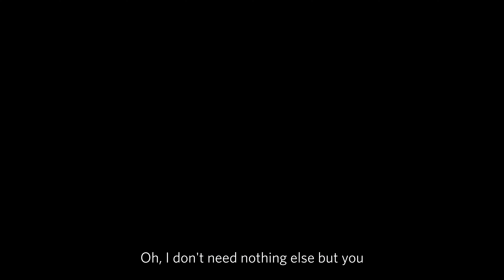Location - Vin | A CAT TUNES SESSION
feat. Erfan (keyboard)

cattunes​​​​ focuses on the most distinctive new talents, giving them the opportunity to present their unique music cover without limitation.